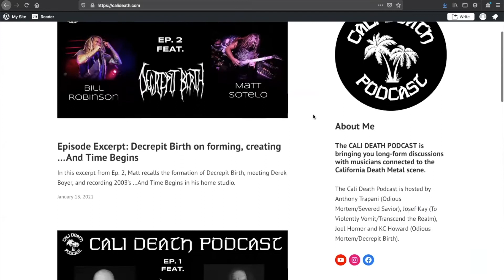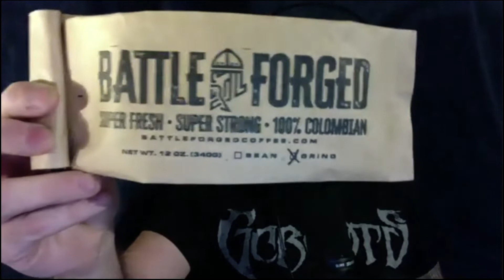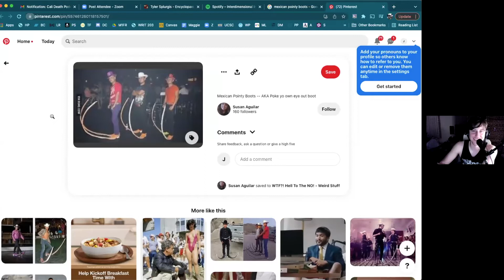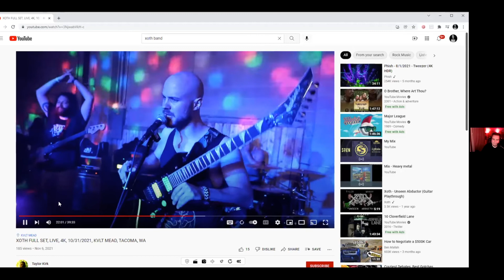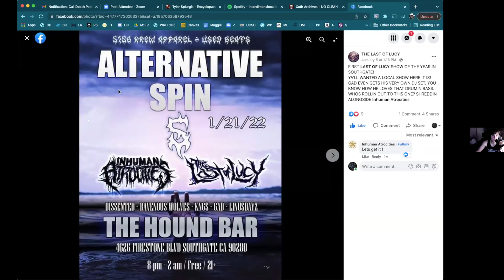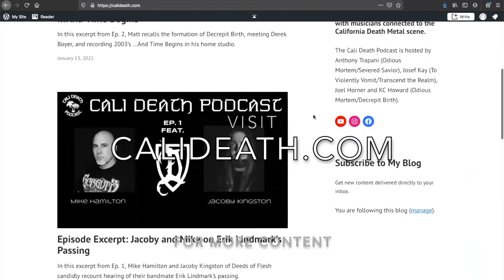Episode 63 - Xoth (Tyler Sturgill, Ben Bennett)